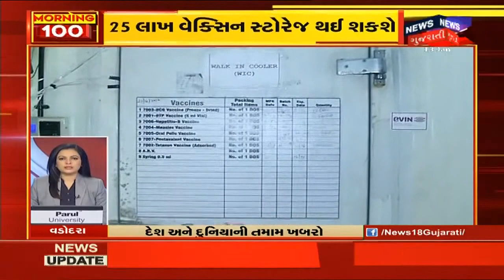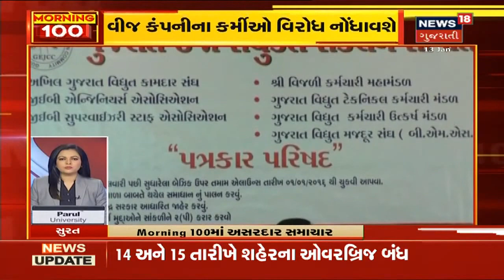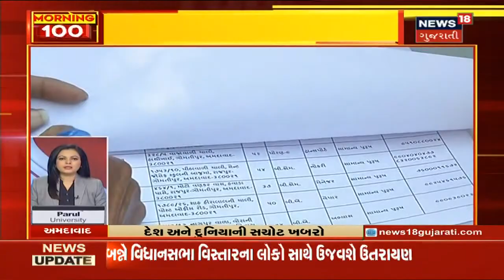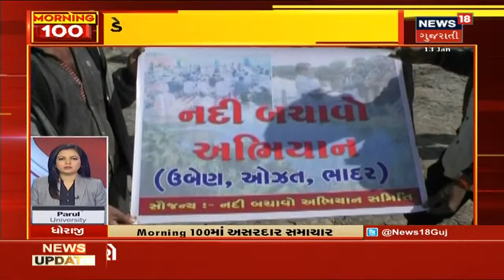Morning 100 | News Nonstop | સવારના સમાચાર | 13/01/2021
0:03 – 0:14  કોરોનાની રસીનો જથ્થો પહોંચ્યો રાજકોટ, કેબિનેટ મંત્રી આર.સી. ફળદુએ કર્યું સ્વાગત
0:16 - 0:28 વડોદરામાં કોરોનાની રસીના એક લાખ ડોઝ આવશે, આસપાસના શહેરોમાં પહોંચાડાશે રસી.
 0:30 - 0:44 જામનગરમાં રસીકરણના આયોજન માટે કલેક્ટરે બોલાવી બેઠક